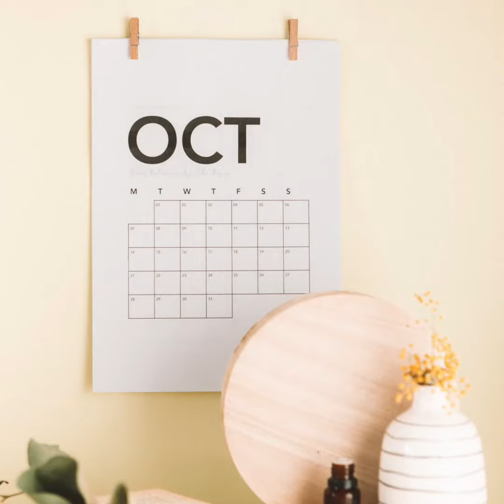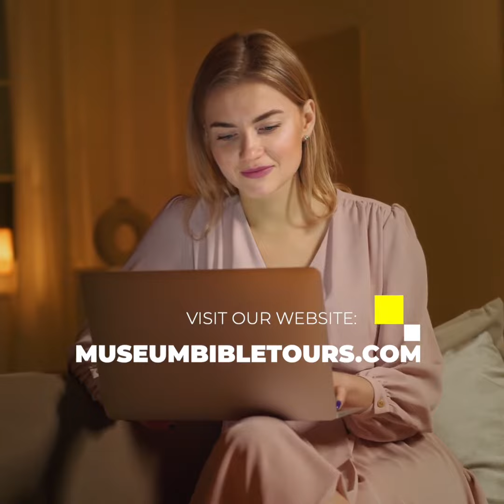A Return to In-Person Museum Bible Tours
News about returning to in-person tours, October 2021.